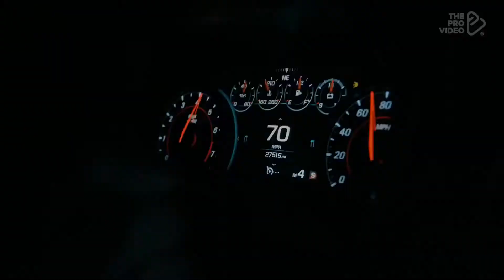C'est L'Amour Remix 2022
Remix de " C'est L'Amour " de Léopold Nord Et Vous